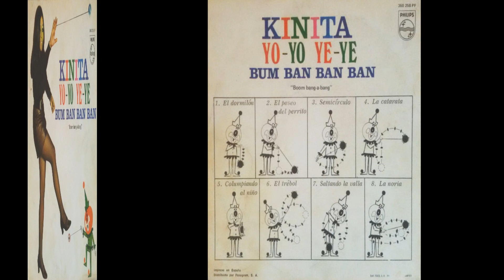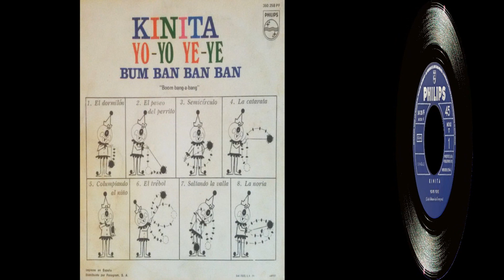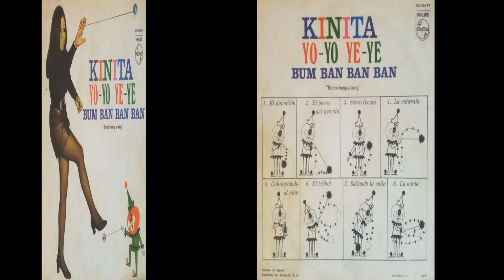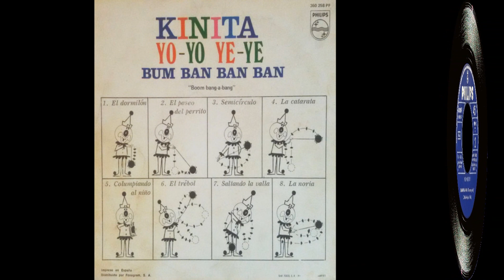Kinita - Singles Collection 2.- Yo-Yo Ye-Yé / Bum Ban Ban Ban (1969)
Segundo y último single de esta enigmática cante de nombre KINITA, que se despide con un "petardo" de canción en la cara A) que seguramente fue obligada a grabar por su avispado sello Philips, que alentados por el "boom" que supuso la salida al mercado de unos juguetes "yo-yo" promocionados por la marca de refrescos Fanta, encargo a los compositores Cholo Baltasar y José Torregrosa una canción sobre el tema, y así nació este bodrio al que llamaron "Yo-Yo Ye-Yé". En la portada de la carpeta aparece, además de la cantante jugando con el yo-yo, el payasito de Fanta, haciendo lo propio. En la contraportada crearon una serie de viñetas con los movimientos que se podían realizar con el referido juguete.
La cara B) es una versión, bastante aceptable de la canción que el Reino Unido presentó en el festival de Eurovisión de ese año en la voz de la cantante Lulú, "Boum Bang A Bang", titulada aquí para el caso como "Bum Ban Ban Ban".
Corta carrera discográfica para Kinita que llegó a grabar tres discos EP's y dos singles, que después de este "Yo-Yo Ye-Yé", nada más se supo de ella.